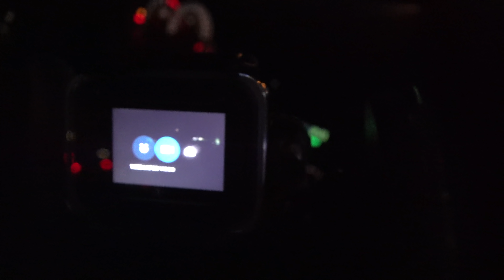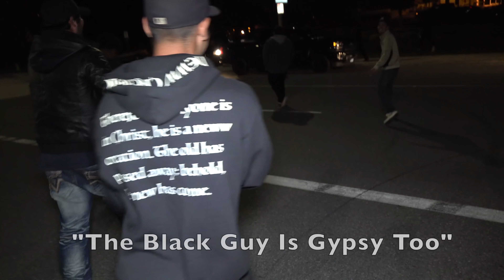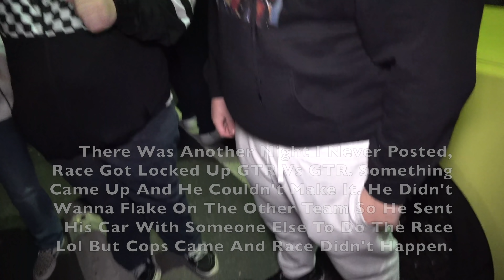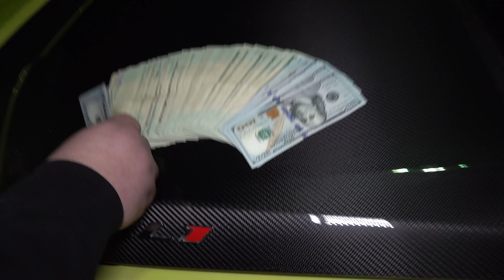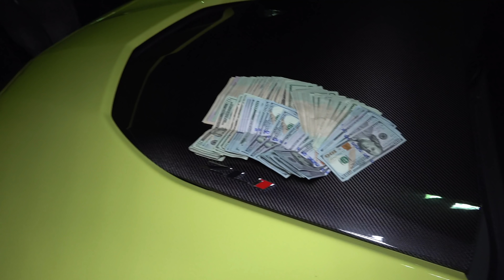ZL1 Camaro Vs C6 Corvette $4,400